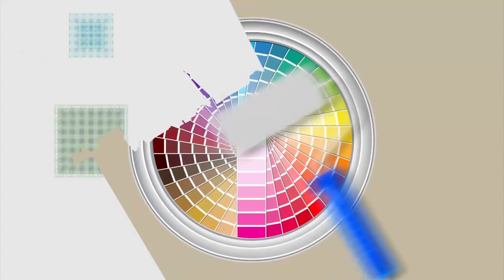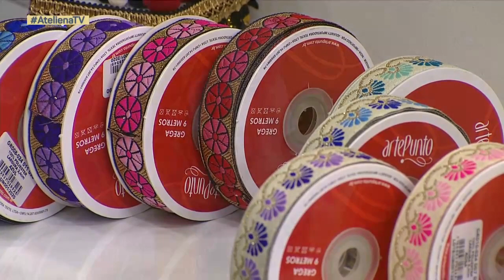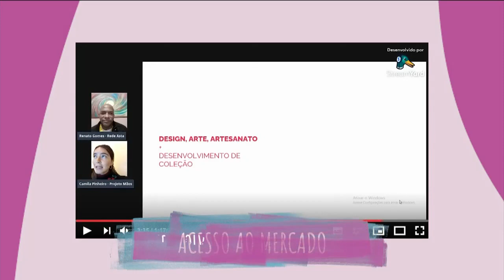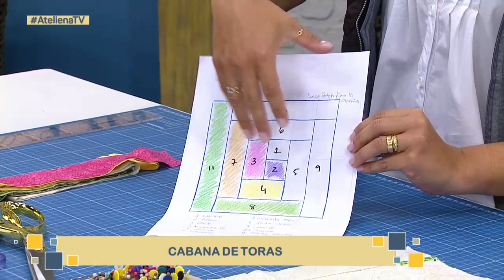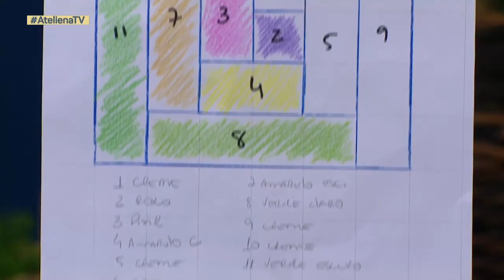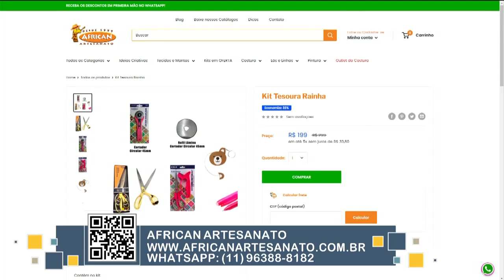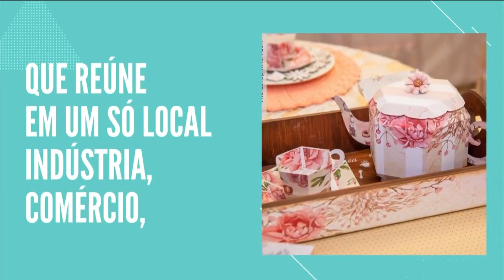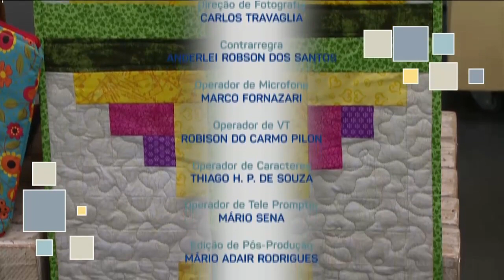TUBOLATA DE FESTA JUNINA E TÉCNICAS CABANA DE TORAS MAIS JANELA DA CATEDRAL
• Estamos chegando 🏃‍♀️🏃

• Hoje recebemos a Michele Miranda (@ateliepetitfrufru), com uma linda peça de festa junina com os materiais da @artepunto2285 👏🏻

• Segunda etapa, temos a Pro Camila Martins (@camilamartinsluccapatchcia9116 ), com uma linda peça de patchwork 🥰🥰